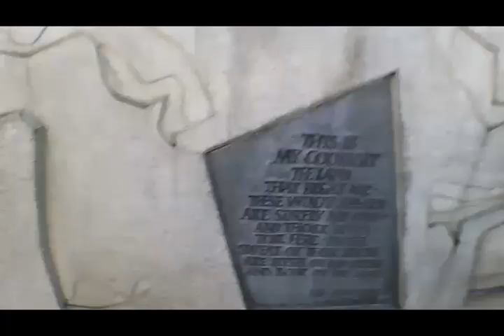The Popatyouband.........Sowing the seed....2023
written 1997 recorded 2023 by the popatyouband video and recording popatyourecords